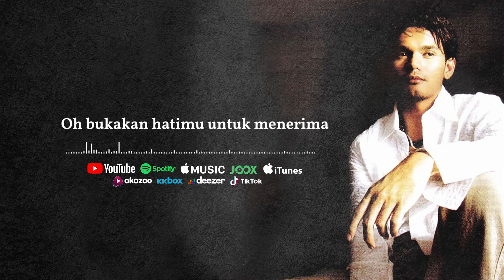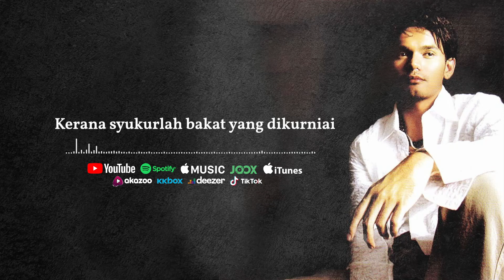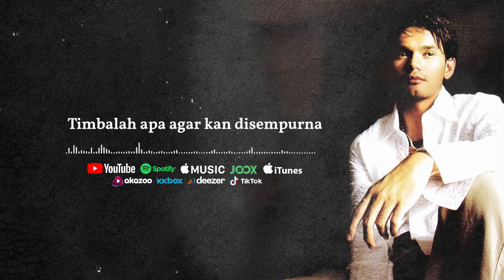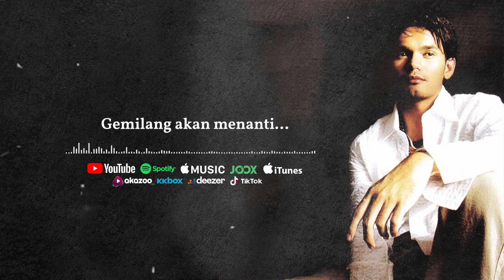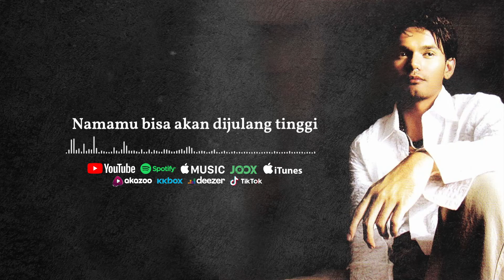Yusry - Tertewas Lagi ( Official Lyric Video )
Title   : Tertewas Lagi
Artist : Yusry